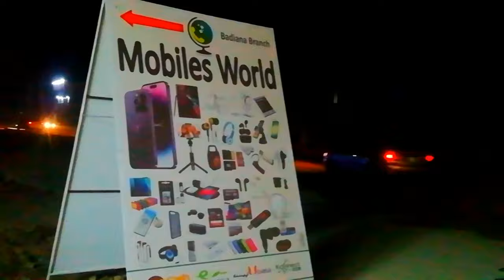Today by ring light stand for vloging | how to use|@MrUsama854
Today by ring light stand for vloging | how to use| vloging stand|vlog blogs @MrUsama854

❣️Vloging❣️